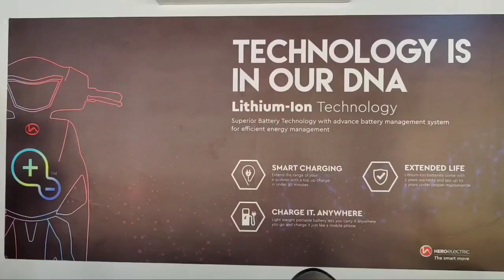നിലമ്പൂരിൽ മിൽമയുടെ വിവിധ പദ്ധതികൾ പി.വി അൻവർ MLA നിർവ്വഹിച്ചു.